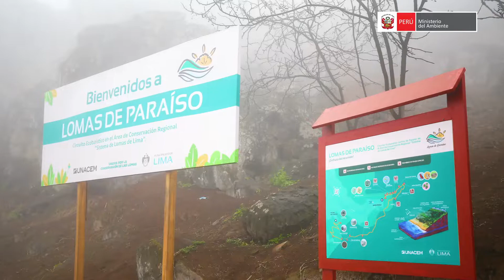Visita Lomas de Villa María del Triunfo - Lima